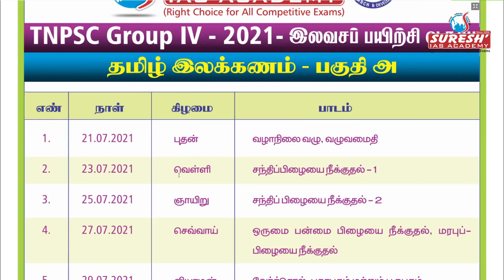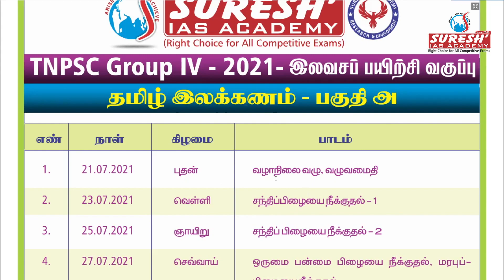TNPSC | Group IV | Free Class - 2 | General Tamil | Jeba | Suresh IAS Academy